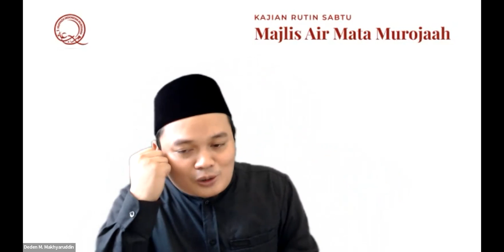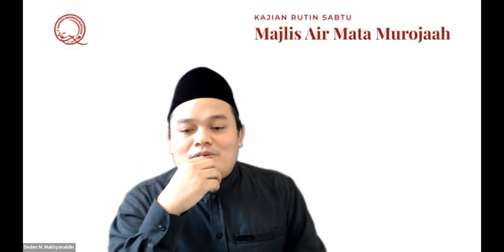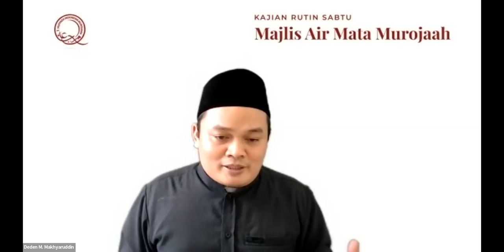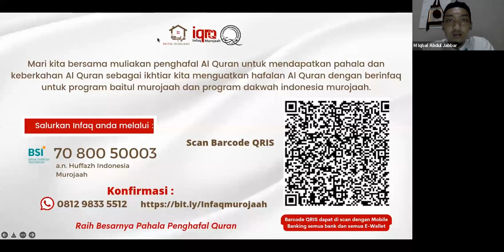#34 HUKUM MEMEGANG MUSHAF AL-QUR'AN DENGAN TANGAN KIRI